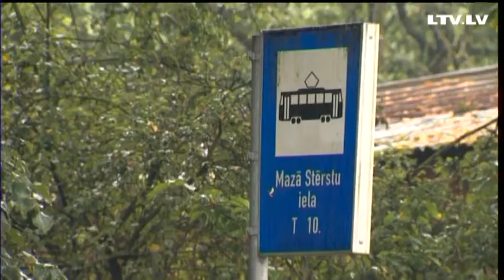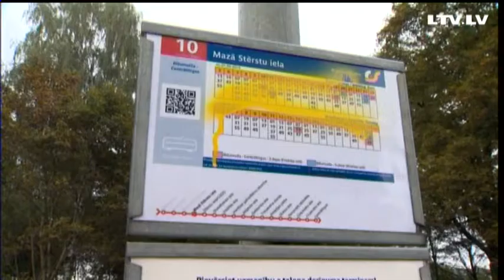Mazās Stērstu ielas pietura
Nejēdzību, un līdz ar to arī – mums darba – pietiek! Un viena no tādām nejēdzībām ir vietas, kur vesels un možs cilvēks itin vienkārši var kļūt par invalīdu…